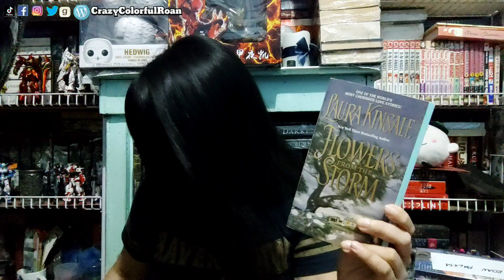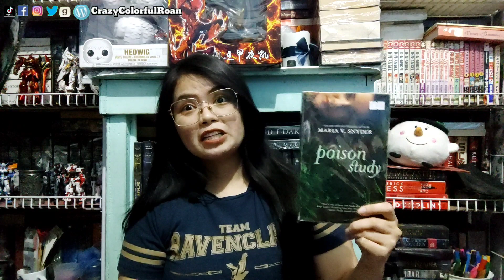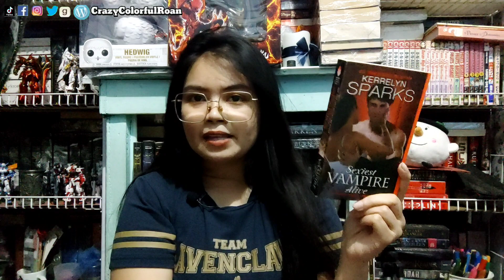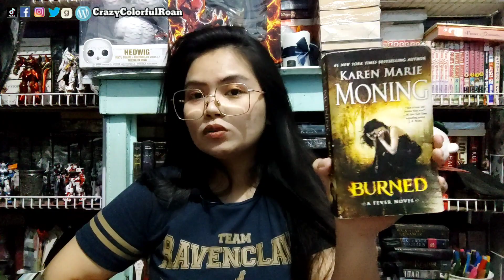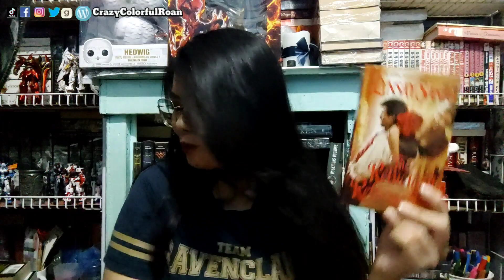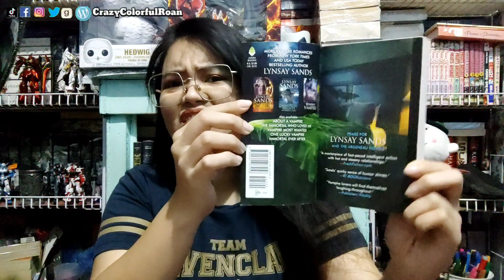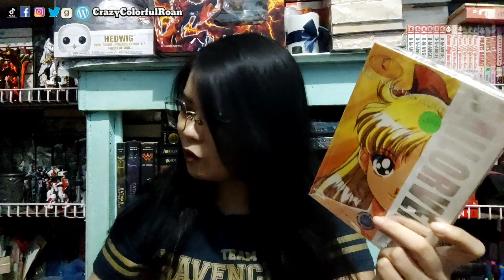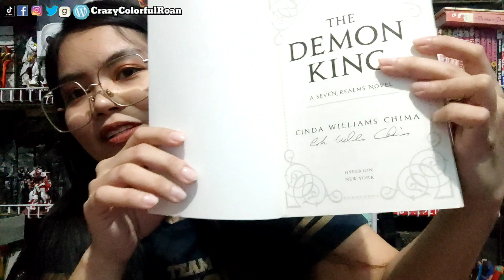FIRST BOOK HAUL OF THE YEAR |Booktube Philippines|Filipino Booktube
It's been a long time, Crazies!!!

MacLeod's description:
Genre: Silent Film Score
Length: 2:07
Instruments: Piano
Tempo: 129

ISRC: US-UAN-11-00737
Bouncy, Dark 2010